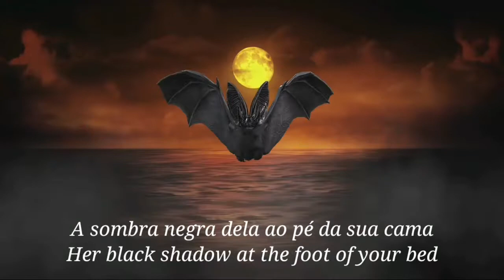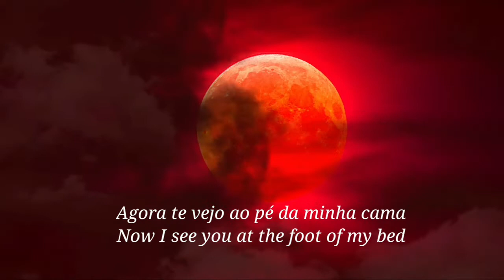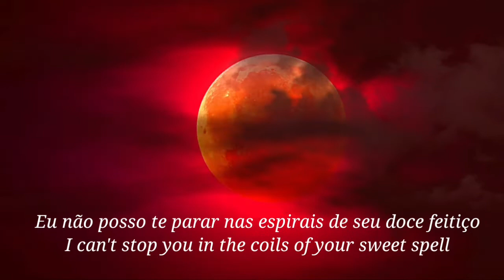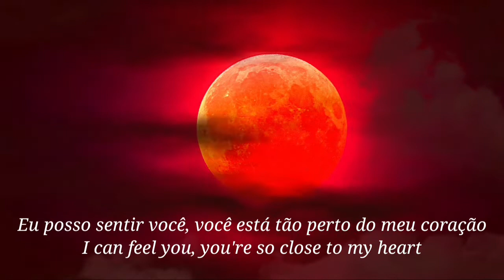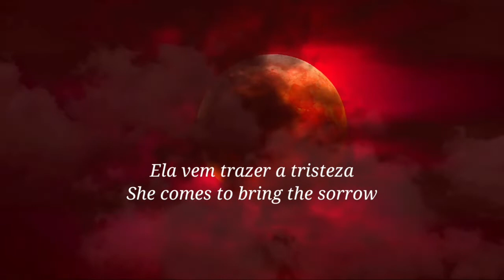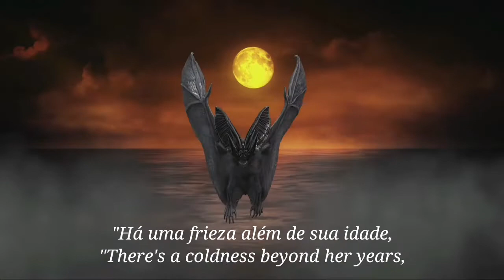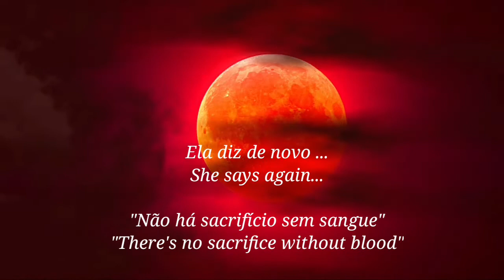Theatres des Vampires - Carmilla (legen inglês/port)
Theatre des Vampires é uma banda italiana de gothic metal formada em Roma, em 1994, conhecida principalmente pelos temas predominante de vampirismo em suas letras.[1] Formada em 1994, por dissidentes da banda Sepolcrum,[2] a banda possui fortes influências de black metal, observado mais no início de sua carreira. Theatres des Vampires lançou coletivamente dez álbuns completos.

Informação geralPaísRoma, ItáliaGênero(s)Black metal sinfônico (início)
Gothic metalPeríodo em atividade1994 — atualmenteIntegrantesFabian Varesi
Gabriel Valerio
Zimon Lijoi
Sonya Scarlet
O grupo é constituído por Sonya Scarlet no vocal, Stephan Benfante na guitarra, Fabian Varesi no teclado e no vocal de apoio, Zimon Lijoi no baixo e no vocal de apoio e Gabriel Valerio na bateria e vocal de apoio.